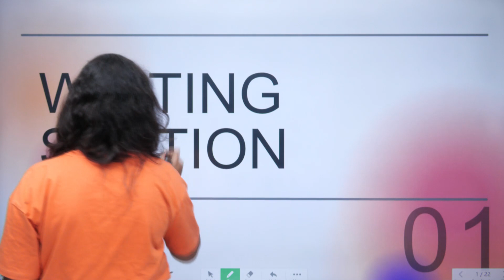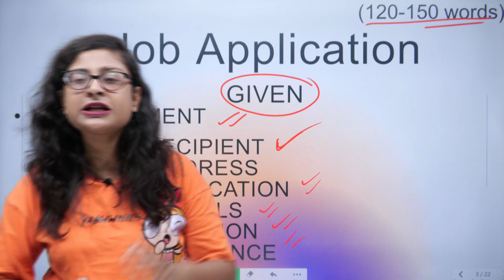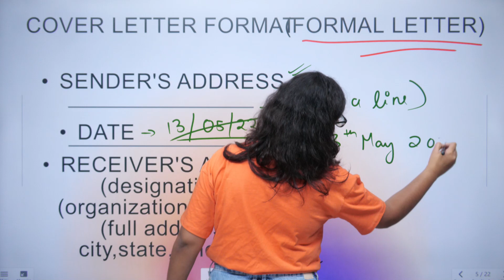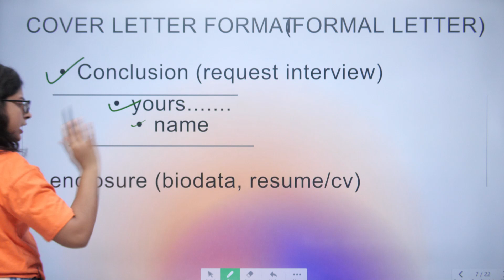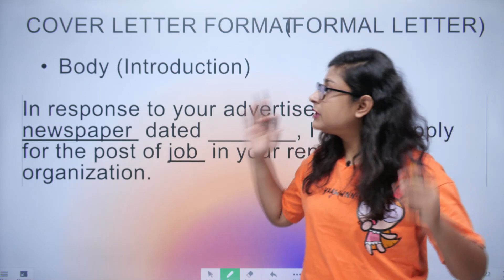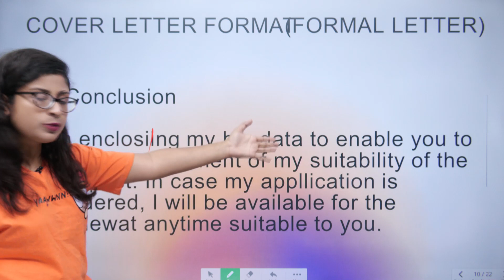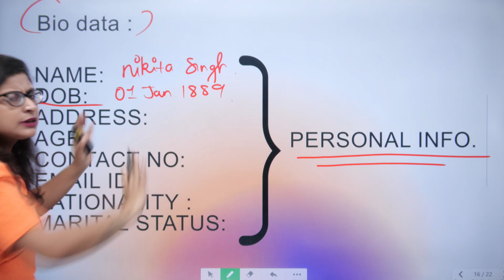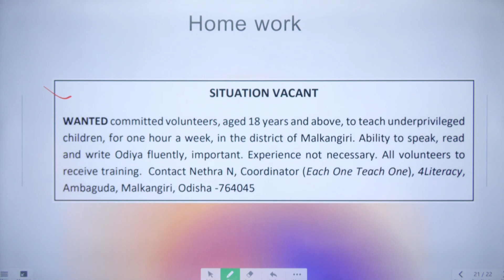How to Write a Letter of Job Application? | Class 12 English Writing Section | Learn and Fun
Letter of Job Application | Class 12 English Writing Section | Long Writing Task | Learn and Fun | Nikita Ma'am

In this class Nikita Ma'am will cover "Letter of Job Application" in One Shot Video.

📌Your teachers are:
English - Nikita Ma'am

📌Topics Covered In this Session:
job application letter class 12,
job application letter one shot,
job application letter class 12 one shot,
how to write a letter of job application?
job application letter in English,
letter of job application class 12,
letter of job application format,
long writing task class 12,
long writing task class 12 official letter,
long writing,
long writing task class 12 letter of application for job,
long writing task letter of application for a job,
job application letter writing,
job application letter practice,
job application letter format,
job application letter format class 12,
job application letter format in english class 12,
job application letter format in english cbse class 12,
class 12 writing,
class 12 writing skills,
class 12 writing letter,
class 12 writing,
class 12 writing section english one shot
class 12 english preparation,